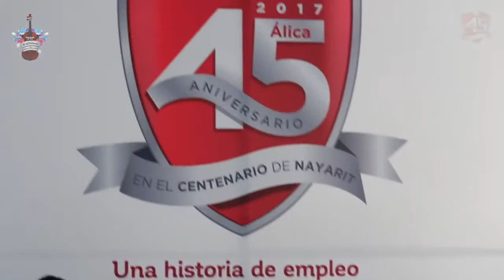Anuncia AEG eventos rumbo al 45 aniversario de Grupo Álica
Con el Concierto de Gala del Mariachi El Quevedeño y Álica Orquesta Filarmónica, del siete de mayo próximo en la Monumental Plaza de Toros, damos por iniciados los eventos hacia los primeros 45 años que Grupo Álica cumplirá en el Centenario de Nayarit.